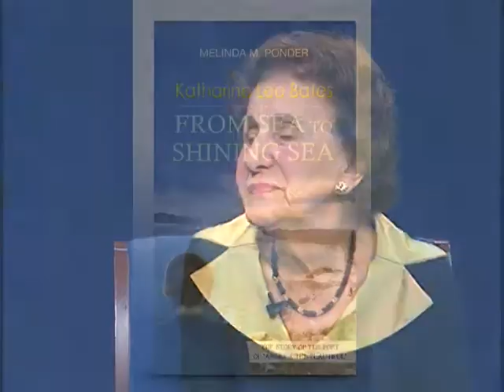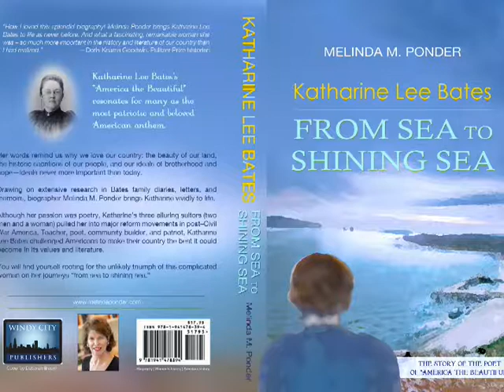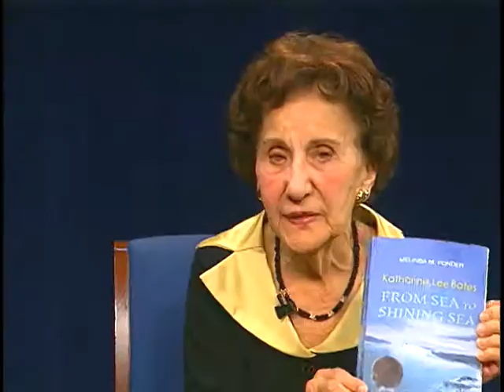Conversations With Barbara - Melinda Ponder, "Katharine Lee Bates - From Sea To Shining Sea"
Barbara chats with Melinda Ponder, author of a biography of "Katharine Lee Bates - From Sea To Shining Sea"